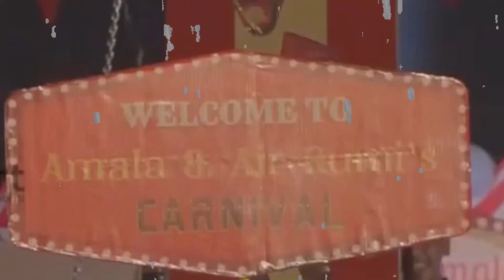JADI JANDA!! IRISH BELLA SIBUK MENCARI NAFKAH, SANG BUAH HATI PROTES KARENA KURANG PERHATIAN ~ GOSIP